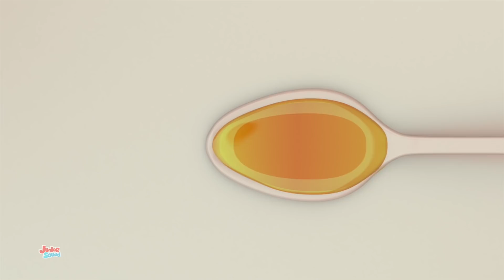Canção espirro | Desenhos animado| Educação | Junior Squad Português | Musica para bebes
Ola crianças, Junior Squad traz para você a música popular para crianças Canção espirro com nossos desenhos fofos e a diversão que eles têm enquanto brincam e cantam.
Assista aos nossos melhores vídeos animados de desenhos animados educacionais e coleção de canções de ninar para crianças e bebês em português.